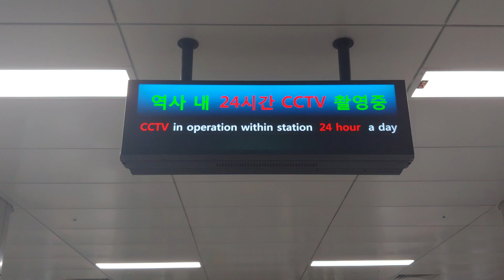[원본/Original] 서울 지하철 9호선에서 인근에 열차가 없을 때의 승강장 LCD 표출 방식 When there is no train nearby at the Metro 9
2020년 5월 24일에 LG G7 ThinQ로 촬영
Filmed on May 24, 2020 by LG G7 ThinQ(Smartphone)

마스크 착용, 손소독 등 개인 위생 수칙을 준수하며 촬영하였습니다.
꼭 필요한 외출 중에 촬영했음을 밝힙니다.